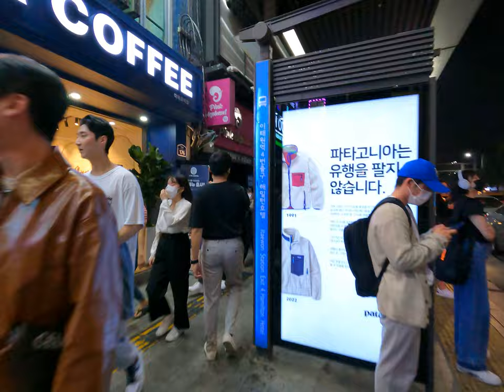이태원역 주변/ 베트남 퀘논거리/Around Itaewon Station / Quenon Street in Vietnam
안녕하세요!!!
이번 영상은 10월 첫째 주 토요일 밤 이태원역 주변과 퀴논거리 영상입니다.
이태원의 가장 사람이 많이 찾는 곳은 해밀턴 호텔 뒷쪽의 세계음식문화거리 즉 클럽거리지만, 베트남 퀴논거리에도 맛집들이 많아서 조용한 장소에서 대화하고 싶은 사람들은 이곳으로 많이 옵니다.
이태원은 외국인과 내국인 모두에게 주말의 성지와 같은 곳으로 많은 사람들이 모여서 즐거운 시간을 보내는 곳입니다.
그래서 이태원은 서울속의 외국이라 불립니다. 클럽거리에 들어서면 신나는 클럽음악소리에 저절로 몸이 흔들리는 마법이 있습니다.
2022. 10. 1(토) 10:00 오후
날씨 : 맑음
온도 : 21℃

hello!!!
This video is a video around Itaewon Station and Quy Nhon Street on the first Saturday night of October.
The most popular place in Itaewon is the World Food and Culture Street, or Club Street, behind the Hamilton Hotel.
Itaewon is a weekend holy place for foreigners and locals alike, where many people gather to have a good time.
That is why Itaewon is called a foreign country in Seoul. When you enter the club street, there is a magic that makes your body shake by the exciting sound of club music.
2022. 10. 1 (Sat) 10:00 pm
Weather: sunny
Temperature: 21℃